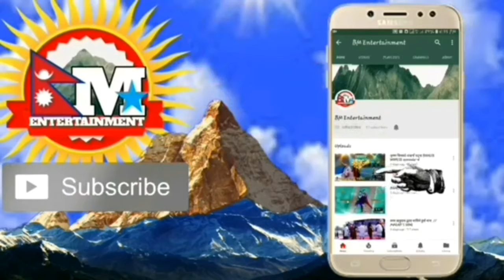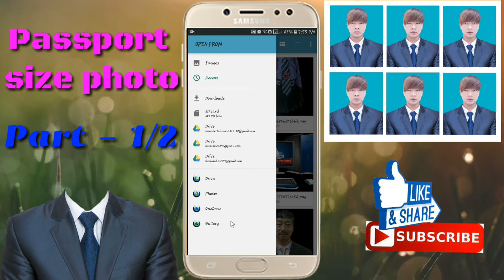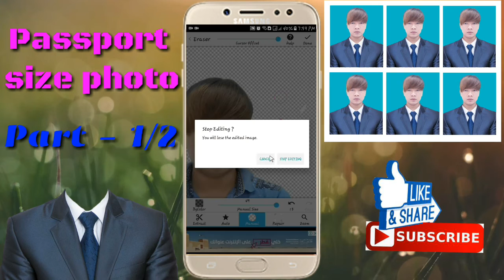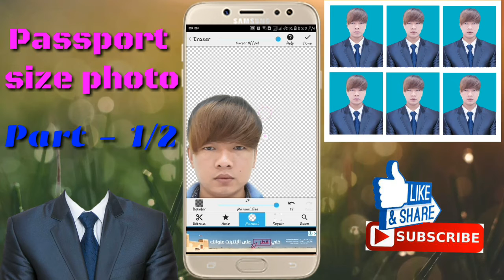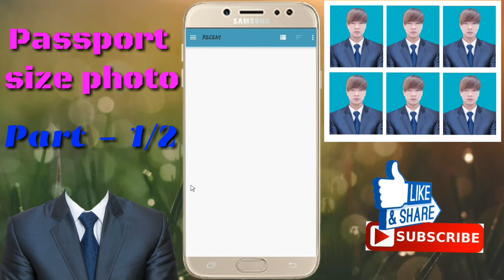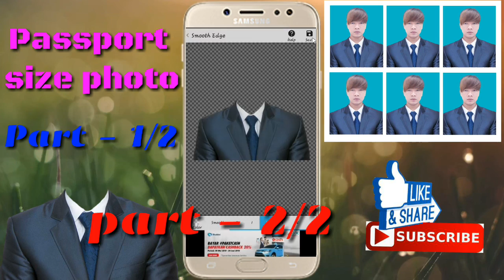How to make pp size photo/ माेबाईलद्वारा PP size फाेटाे part - 1/ BM Entertainment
How to make pp size photo/ माेबाईलद्वारा PP size फाेटाे / BM Entertainment

Warning:- हाम्राे यस च्यानल द्वारा upload गरिएका कुनै पनि video अन्य
                 अन्य च्यानलमा upload गरिएकाे पाईएमा कानुन बमाेजिम कडा
                 भन्दा कडा कारबाही गरिने छ /

 BM Entertainment
 ( Biren Maden )